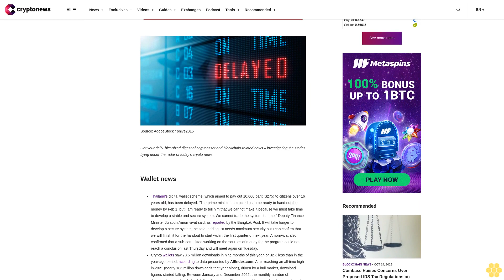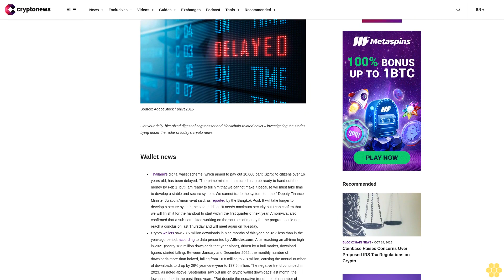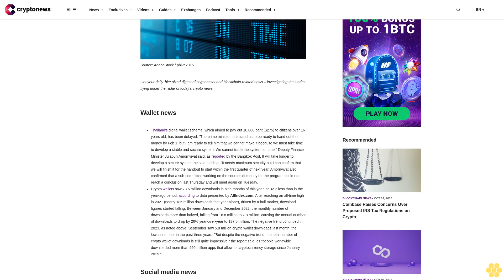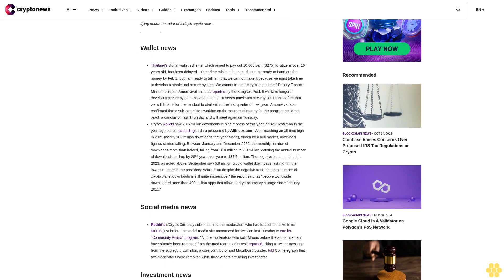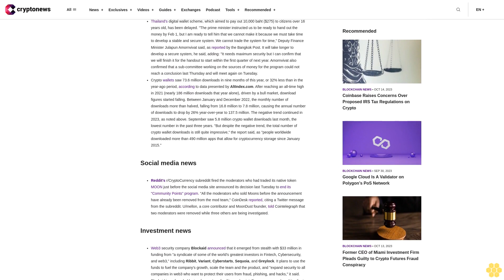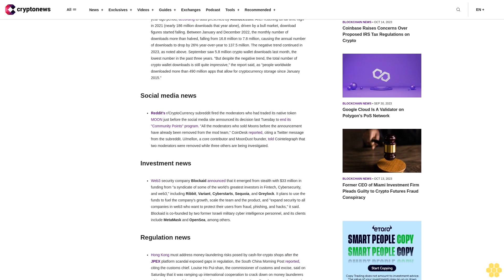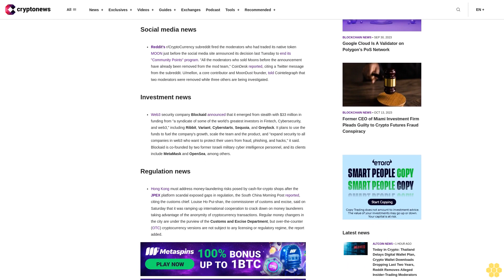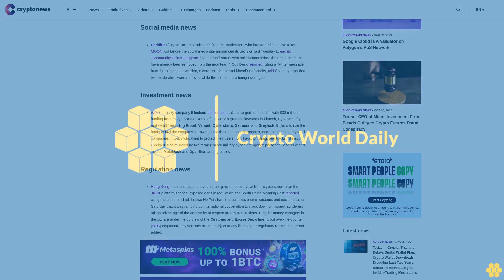Today in Crypto: Thailand Delays Digital Wallet Plan, Crypto Wallet Downloads Dropping Last Two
Get your daily, bite-sized digest of cryptoasset and blockchain-related news – investigating the stories flying under the radar of today’s crypto news.__________

Wallet news.

Thailand’s digital wallet scheme, which aimed to pay out 10,000 baht ($275) to citizens over 16 years old, has been delayed. "The prime minister instructed us to be ready to hand out the money by Feb 1, but I am ready to tell him that we cannot make it because we must take time to develop a stable and secure system. We cannot trade the system for time," Deputy Finance Minister Julapun Amornvivat said, as reported by the Bangkok Post. It will take longer to develop a secure system, he said, adding: "It needs maximum security but I can confirm that we will finish it for the handout to start within the first quarter of next year. Amornvivat also confirmed that a sub-committee working on the sources of money for the program could not reach a conclusion last Thursday and will meet again on Tuesday.Crypto wallets saw 73.6 million downloads in nine months of this year, or 32% less than in the year-ago period, according to data presented by AltIndex.com. After reaching an all-time high in 2021 (nearly 186 million downloads that year alone), driven by a bull market, download figures started falling. Between January and December 2022, the monthly number of downloads more than halved, falling from 16.8 million to 7.8 million, causing the annual number of downloads to drop by 26% year-over-year to 137.5 million. The negative trend continued in 2023, as noted above. September saw 5.8 million crypto wallet downloads last month, the lowest number in the past three years. "But despite the negative trend, the total number of crypto wallet downloads is still quite impressive," the report said, as "people worldwide downloaded more than 490 million apps that allow for cryptocurrency storage since January 2015."

‍Reddit’s r/CryptoCurrency subreddit fired the moderators who had traded its native token MOON just before the social media site announced its decision last Tuesday to end its "Community Points" program. "All the moderators who sold Moons before the announcement have already been removed from the mod team," CoinDesk reported, citing a Twitter message from the subreddit. U/mellon, a core contributor and MoonDust founder, told Cointelegraph that two moderators were removed while three others are being investigated.

Investment news.

Web3 security company Blockaid announced that it emerged from stealth with $33 million in funding from "a syndicate of some of the world’s greatest investors in Fintech, Cybersecurity, and web3," including Ribbit, Variant, Cyberstarts, Sequoia, and Greylock. It plans to use the funds to fuel the company's growth, scale the team and the product, and "expand security to all companies in web3 who want to protect their users from fraud, phishing, and hacks," it said. Blockaid is co-founded by two former Israeli military cyber intelligence personnel, and its clients include MetaMask and OpenSea, among others.

Regulation news.

Hong Kong must address money-laundering risks posed by cash-for-crypto shops after the JPEX platform scandal exposed gaps in regulation, the South China Morning Post reported, citing the customs chief. Louise Ho Pui-shan, the commissioner of customs and...